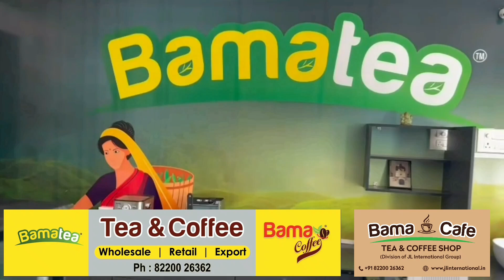JL International || Bama Cafe || Bamatea || Bamacoffee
Manufacturers and blenders of top quality Tea & Coffee.
We supply various types of Tea & Coffee products at wholesale price.
Contact 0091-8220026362 to place your orders.